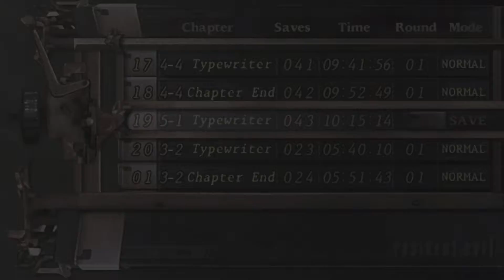Resident Evil 4 (Xbox One) - 1080p60 HD Walkthrough (100%) Part 16 - Chapter 5-1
Includes all Map Treasures. Played on Normal difficulty, recorded with Elgato HD60s, without commentary.

This was one of the games I uploaded early on to my channel (back in 2014 to be precise). I love Resident Evil 4, finished it multiple times and that's why I just had to play the remaster for Xbox One. Enjoy!

Story: Six years after the destruction of Raccoon City, Leon Kennedy, now an agent with the US Secret Service, is sent on a rescue mission in Europe. His target is Ashley Graham, the president's daughter. Leon locates a man in a remote house in the mountains and inquires about Ashley's whereabouts, but receives no answer. Suddenly, the man turns and attempts to strike Leon! Visions of the horror of Raccoon City flood Leon's mind as he realizes his nightmare has not yet ended.

Genre: Survival Horror, Third-Person-Shooter
Platforms: XBO, PS4, Switch (and similar versions for many other consoles)
Publisher: Capcom
Developer: Capcom Production Studio 4

My Xbox gamertag: TGG Yari
My PlayStation gamertag: ToughGamingGuyYT
My Steam: toughgamingguy2